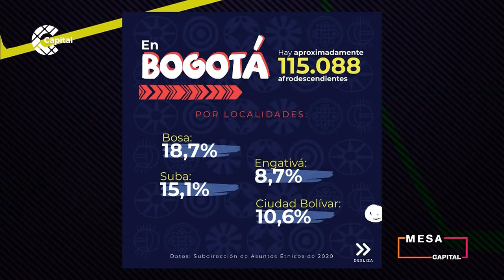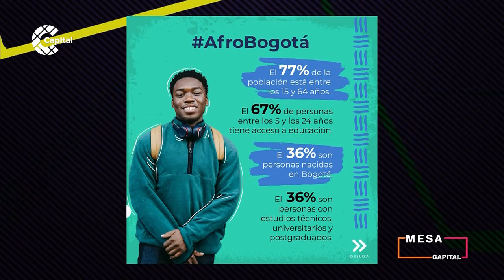¿Sabes por qué se conmemora el Día Nacional de la Afrocolombianidad? | Mesa Capital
MesaCapital | Todos los 21 de mayo se recuerda la abolición de la esclavitud en Colombia y se recupera la memoria histórica de la cultura afro. Por eso, además de conmemorar la fecha se celebra con música y baile, que renuevan las raíces afro. ¿Sabías que en Bogotá hay aproximadamente 115.088 personas afrodescendientes?